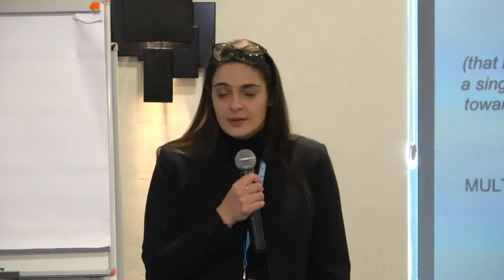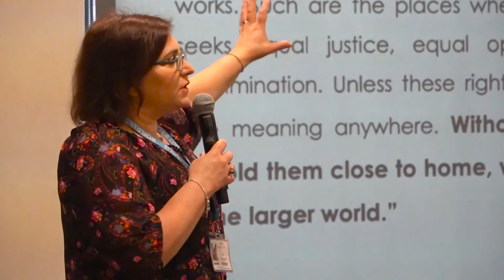The World Uyghur Congress Gelar Capacity Building Training di Bursa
The World Uyghur Congress mengadakan pelatihan peningkatan kapasitas untuk pemuda Uyghur di Bursa, Turki pada 25-27 Maret 2022. Pembicaranya antara lain Perhat Muhammet, Vice President of the World Uyghur Congress, Dr Erkin Ekrem of WUC, Rahima Mahmut, the UK Director, Lucia Parrucci of 'Unrepresented Nations, and Peoples Organization' (UNPO), Luke de Pulford, a British human rights activist, Ms Mia Hasenson-Gross from Rene Cassin and Dr Erdem Özdemir. Lokakarya yang diikuti sebanyak 40 peserta terpilih ini datang dari berbagai negara, namun sebagian besar dari Turki. Mereka mendapatkan pelatihan khusus dibawah bimbingan 10 tenaga ahli selama tiga hari.
SARAN DAN KRITIK : Saran dan Kritik : PT. SIMPANG LIMA MEDIA TELEVISI Kompleks Perkantoran IBS Jl.